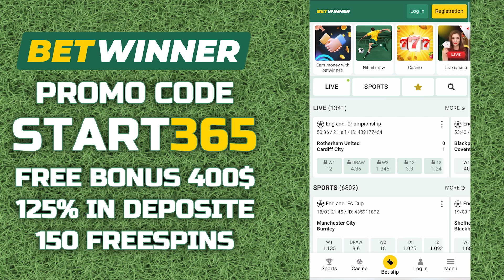Betwinner promo code 2023 - How to use betwinner bonus - Registration betwinner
betwinner promo code - START365    (The biggest betwinner bonus: 125%/150FS/30%CASHBACK)

Betwinner is a well-known betting platform that provides an excellent chance to earn money and enjoy exciting wins with their exclusive promo code.

Betwinner offers a user-friendly interface and a wide range of sports options, making it convenient to place bets. Whether you're a fan of football, basketball, tennis, or any other sport, Betwinner has everything you need.

Safety is a top priority for Betwinner, as they use advanced encryption technology to protect your personal information. In addition, their dedicated customer support team is available at all times to help you with any questions or concerns.

Don't miss out on this opportunity – take advantage of Betwinner's promo code and sign up now to experience why they are the preferred choice for sports betting enthusiasts around the world. Start earning money and enjoying thrilling victories with Betwinner today.

betwinner
betwinner app
betwinner deposit
betwinner brasil
betwinner bonus code
betwinner bangla
betwinner hindi
betwinner hindi tutorial
betwinner account kyse khule
betwinner new account
register betwinner
how to use betwinner